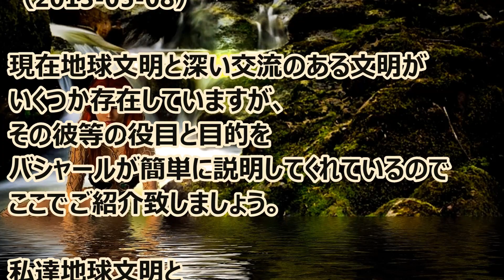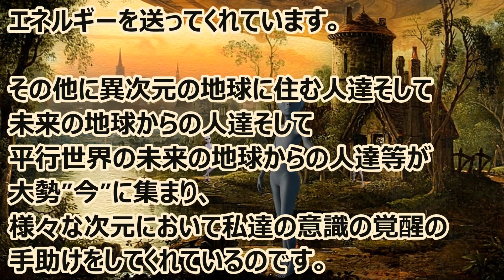バシャール：異次元の仲間達